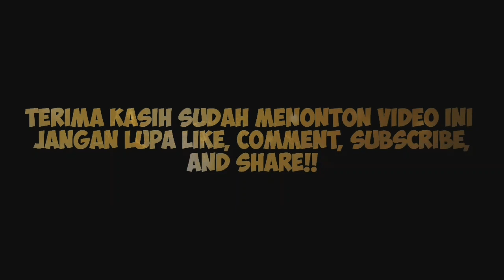ANGGA YUNANDA & ADHISTY ZARA JADI PASANGAN TERFAVORIT IMAA 2020